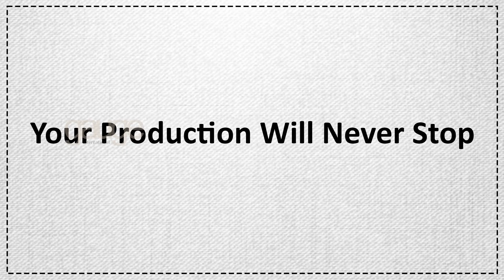A3-06S AUTOMATIC SIDE SLITTING MACHINE (FOR POLO T-SHIRT)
Automatic piece counting function, automatic line break alarm function bottom end line alarm function, electronic pressure foot function and all functions of pattern machine.(Need to purchase separately)